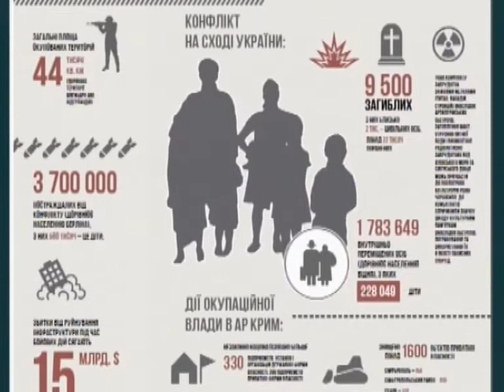Тема дня: Перехідне правосуддя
Правосуддя перехідного періоду – вимога часу. Воно може працювати вже  і після завершення збройного конфлікту та  відстоювати інтереси постраждалих.  Що зроблено у цьому напрямку в Україні?